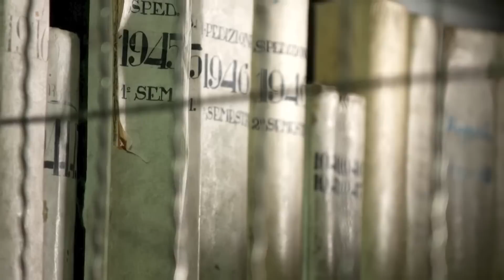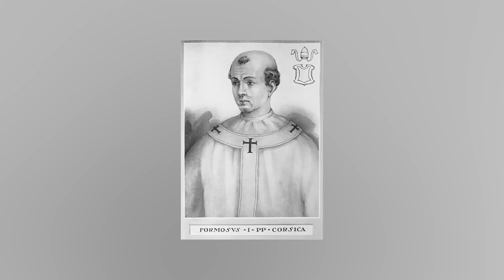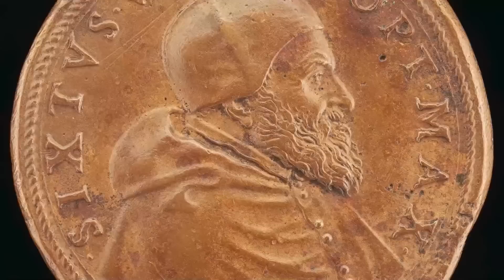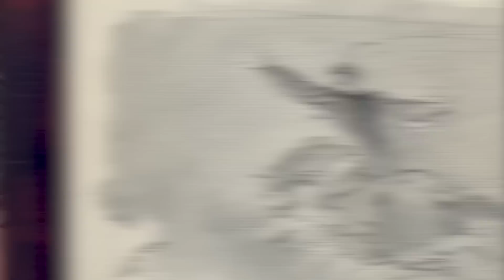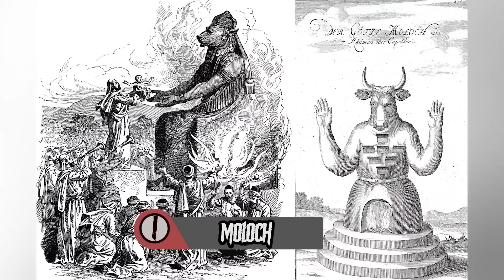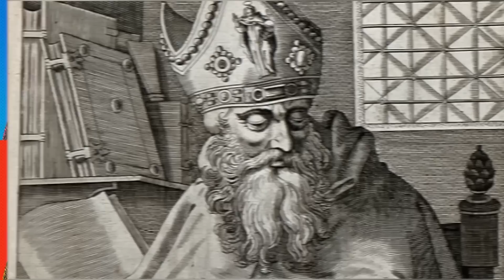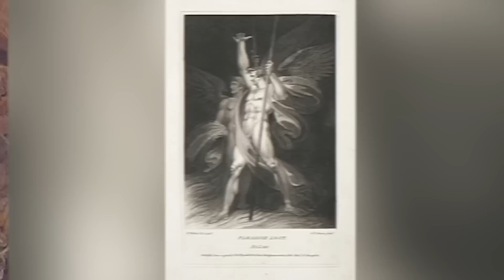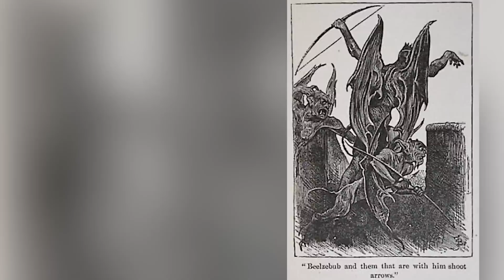Top 5 Evil Secrets That The Church Kept Hidden For Your Protection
A lot of people place their trust in religious institutions, but sometimes the very institutions they trust may have secrets that they don't want anyone to know. In this video, we delve into the darker side of the church and uncover some of the most shocking secrets they've kept hidden for centuries. From dark pasts to heinous acts, we explore the Top 5 Evil Secrets That The Church Kept Hidden For Your Protection. This video will make you question everything you thought you knew about the church and its role in history.

Time Codes:
0:00- The Vatican Secret Archives
14:27- Pope John Paul I
27:33- Belphegor
40:13- Mephistopheles
51:30- Moloch
1:03:22- Incubus
1:15:35- Jesus Christ

Video Edited By:
Michele Francois

Andrew Boyd